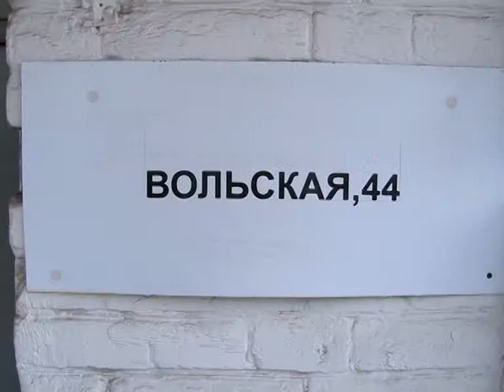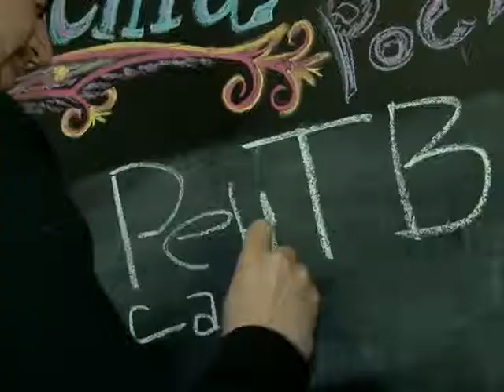Четвертое задание финалиста "КонкуРЕНции" Павла Ерофеева